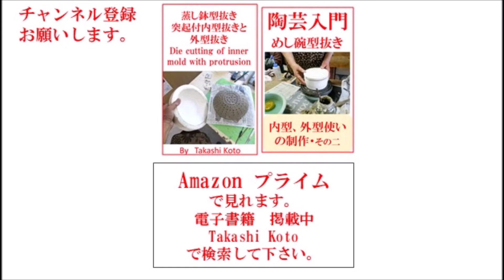オンライン陶芸15 プレート皿、しのぎごはん茶碗、皿型打ち。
初窯が終わり、新規に皆さん作りをはじめました。
使ってみたいもの、やいてみたい素材を、お持ちです。
Yさんは、カラー粘土を使いました。
Tさんは、しのぎを二時間かけて削りました。
Sさんは皿の型打ち、三枚作りました。